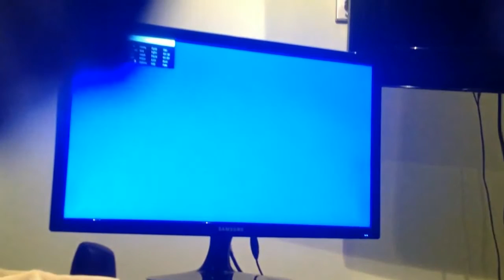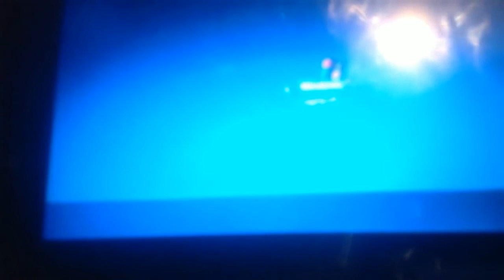Copy of Car wash